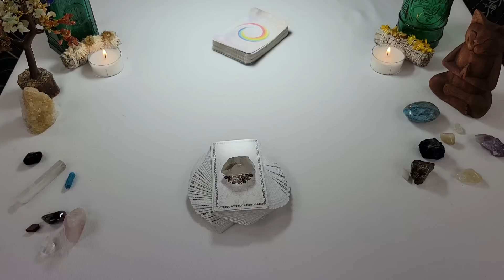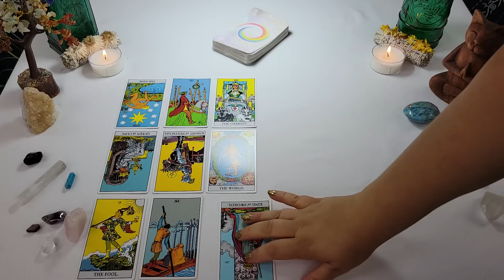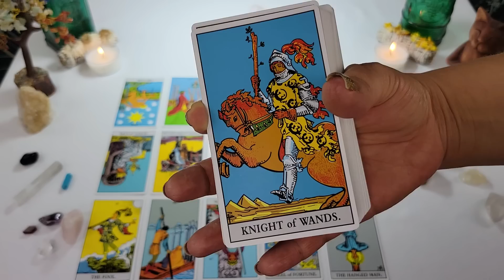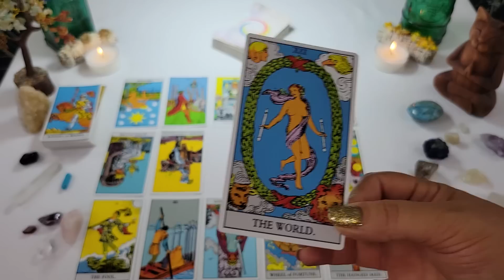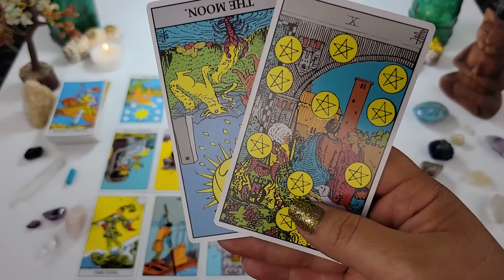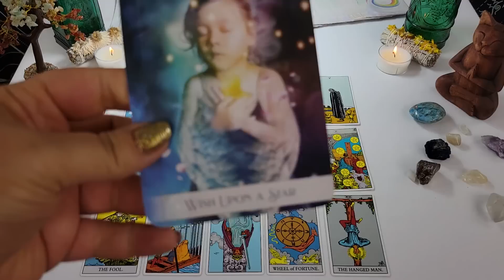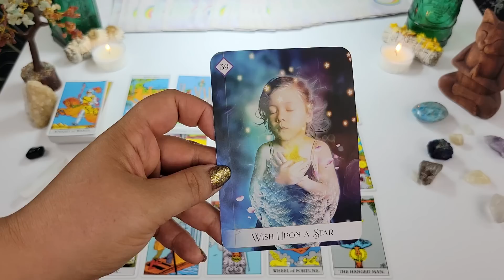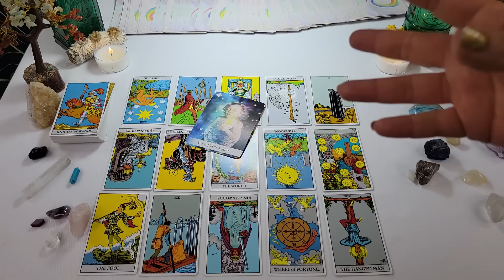Twin Flames: DM: "In You I'm Lost DF!!!" 😭😢 Messages From Divine Masculine 09/03 - 09/09 2023